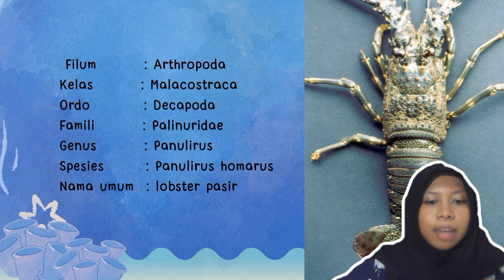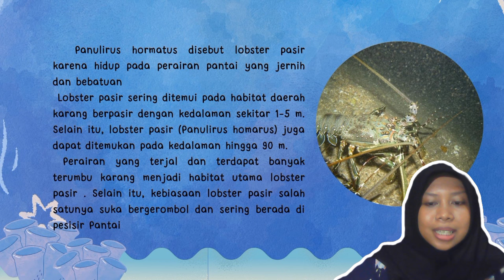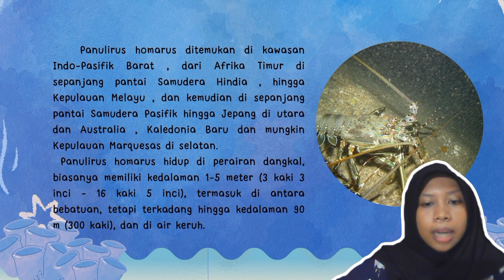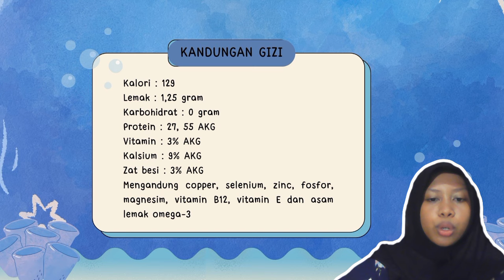Panulirus homarus lobster pasir yang ditemukan di kawasan Indo-Pasifik Barat , dari Afrika Timur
Siti Fadilah Nur Khalifah
NIM : K1A122127

PANULIRUS HOMARUS
1. Morfologi
Lempeng antenule dengan dua buah duri besar yang terletak pada bagian muka. Dibelakang duri tersebut terdapat masing-masing sebaris duri terdiri dari dua sampai enam buah duri kecil dan duri paling belakang berukuran besar, tetapi masih lebih kecil dibandingkan dengan duri besar yang terletak disebelah muka.
Lobster pasir ini mempunyai tubuh besar yang diselubungi dengan kerangka kulit dan berzat kapur, serta terdapat duri-duri keras dan tajam terutama dibagian atas kepala dan antena atau sungut. Antena lobster pasir tumbuh baik terutama antena kedua yang panjangnya melebihi Panjang tubuhnya. Pasangan kaki jalannya tidak mempunyai chela atau capit, kecuali pasangan kaki lima pada lobster betina.
Dalam periode pertumbuhan lobster selalu berganti kulit(molting). Warna kerapas hijau atau kecoklatan dengan hiasan bintik-bintik terang tersebar diseluruh permukaan segmen abdomen. Kaki memiliki bercak-bercak putih. Ukuran panjang tubuh maksimum adalah 31 cm, panjang kerapas 12 cm dan rata-rata panjang tubuh antara 20-25 cm.
2. Klasifikasi

Filum  : Arthropoda
Kelas  : Malacostraca
Ordo  : Decapoda
Famili  : Palinuridae
Genus  : Panulirus
Spesies  : Panulirus homarus
Nama umum : lobster pasir

3. Cara hidup
Panulirus hormatus disebut  lobster pasir karena hidup pada perairan pantai yang jernih dan bebatuan
Lobster pasir sering ditemui pada habitat daerah karang berpasir dengan kedalaman sekitar 1-5 m. Selain itu, lobster pasir (Panulirus homarus) juga dapat ditemukan pada kedalaman hingga 90 m.
Perairan yang terjal dan terdapat banyak terumbu karang menjadi habitat utama lobster pasir . Selain itu, kebiasaan lobster pasir salah satunya suka bergerombol dan sering berada di pesisir Pantai

4. Penyebaran di laut
Panulirus homarus ditemukan di kawasan Indo-Pasifik Barat , dari Afrika Timur di sepanjang pantai Samudera Hindia , hingga Kepulauan Melayu , dan kemudian di sepanjang pantai Samudera Pasifik hingga Jepang di utara dan Australia , Kaledonia Baru dan mungkin Kepulauan Marquesas di selatan.
Panulirus homarus hidup di perairan dangkal, biasanya memiliki kedalaman 1–5 meter (3 kaki 3 inci – 16 kaki 5 inci), termasuk di antara bebatuan, tetapi terkadang hingga kedalaman 90 m (300 kaki), dan di air keruh.

5. Cara menangkap atau mengambil di alam
P. homarus merupakan jenis lobster yang paling banyak tertangkap, yaitu sebesar 80,05%. Habitat lobster ini berada di perairan dangkal yang berombak besar,yaitu daerah karang berpasir pada kedalaman 1-5 m, tetapi dapat ditemukan juga pada kedalaman 90 m. Kebiasaan hidupnya adalah suka berkelompok dan akjif mencari makan di malam hari.Habitat yang berada di perairan dangkal dan kebiasaannya bergerombol menye-babkan mudah ditangkap dengan alat yang sederhana seperti gill, net dan bintur.
6. Potensi pemeliharaan atau budidaya
Lobster pasir (panulirus Homarus) merupakan salah satu komoditas perikanan yang memiliki peluang baik di pasar domestik maupun pasar internasional karena nilai jualnya yang cukup tinggi serta memiliki kandungan gizi yang tinggi. Keberadaan lobster ini tentu saja menguntungkan bagi negara karena mendatangkan devisa yang cukup besar.

7. Manfaat bagi manusia
 Sebagai makanan
 Kepentingan komersial
8. Kandungan gizi

9. Kandungan unsur penting yang ada dalam dalam daging
10. Kandungan vitamin atau mineral yang ada dalam daging
 Vitamin A
 Vitamin B1
 Vitamin B2
 Vitamin B3